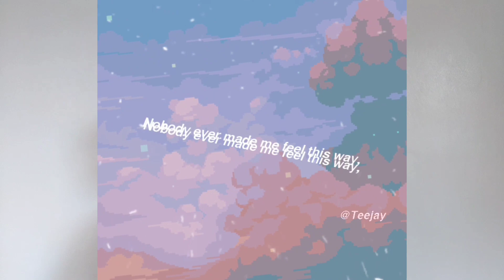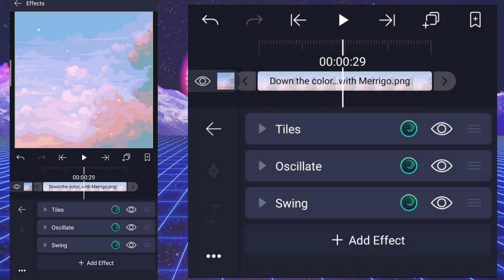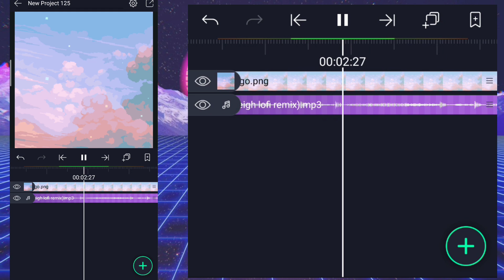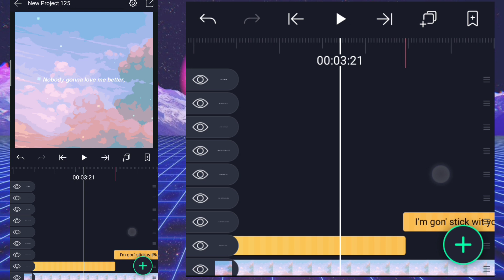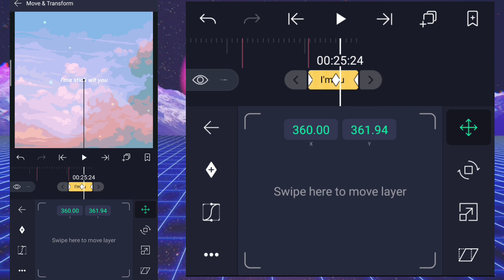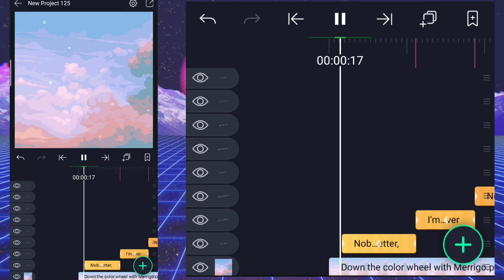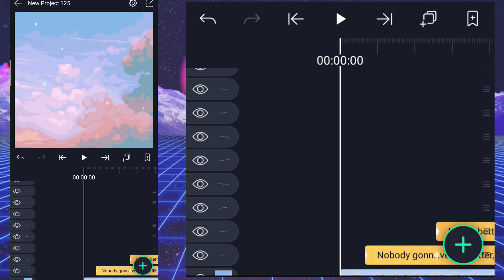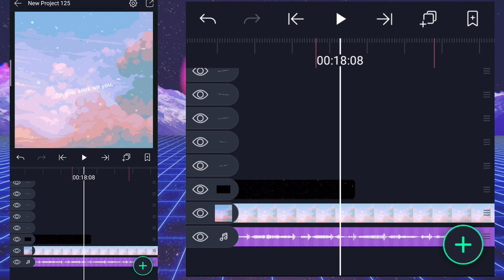HOW TO MAKE LYRIC EDIT | CLEAN EDITS | ALIGHT MOTION TUTORIAL | PHILIPPINES | JOHNTEEJAYCRUZPH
FONT I USED: dafont.com search helvetica